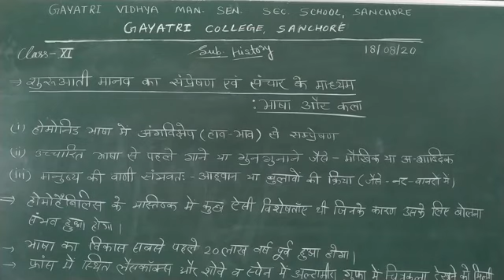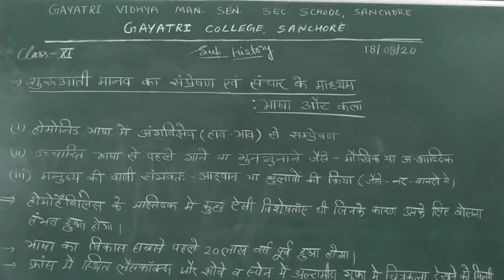Class - XI sub. History (शुरुआती मानव का सम्प्रेषण का विकास)